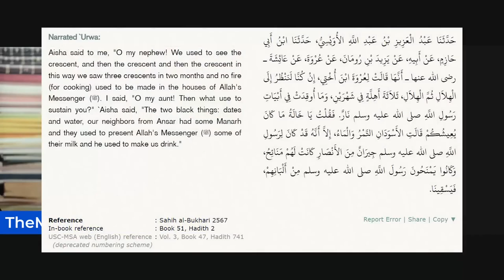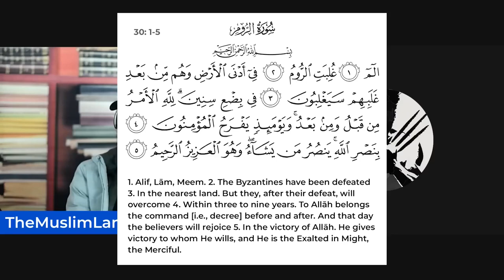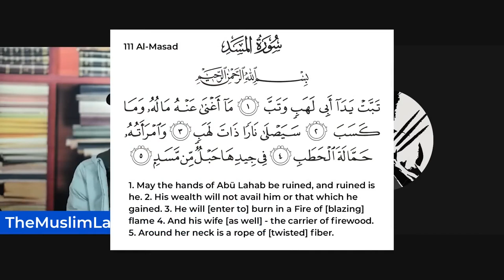American Asks About Prophet Muhammad | Dawah to Atheists | Muhammed Ali | The Muslim Reminder